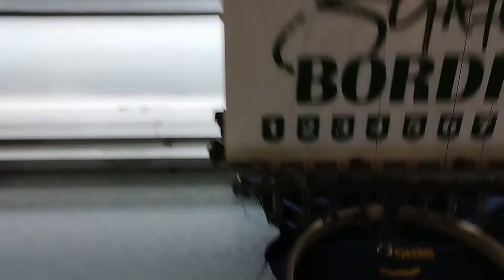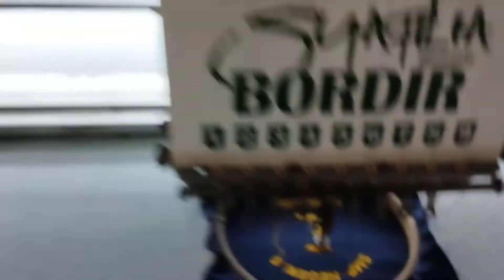bordir dasi smp pesanan dari Kutai timur kal Tim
proses bordir dasi pesanan dari bengalon, Kutai timur,Kaltim

syafilia bordir Ponorogo

jl. arif rahman hakim no 75sb , selatan spbu keniten, cekok, babadan, ponorogo